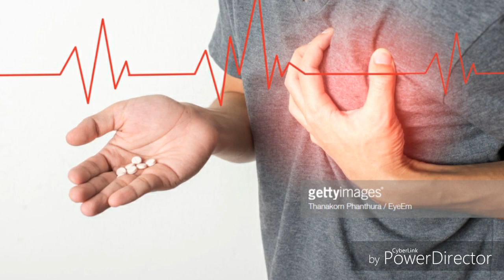CPR cardio pulmonary resuscitation - scene safety training during pateint management marathi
CPR Training at paramedical college
30:2 30 compression and 2 breath 5 cycles in 2 minutes
Cardiacarrest ke bad cardiac massage
Phenomenal procedure
student Guidelines cardiacmassage
ACLS protocol for
CPR
Pushhard and pushfast
100 compression per minute speed
Minimum interupptions
Properchestrecoil
AED Goldenhour EMS

death Certificate

Details on CPR training in latur
Dr ali anwar qureshi

Thanks
HEALTH CONSULTANT